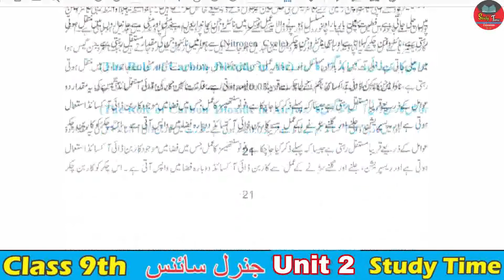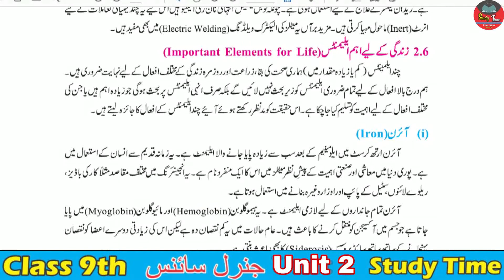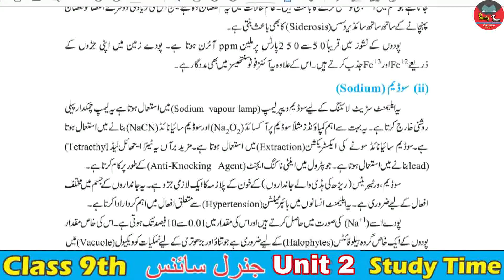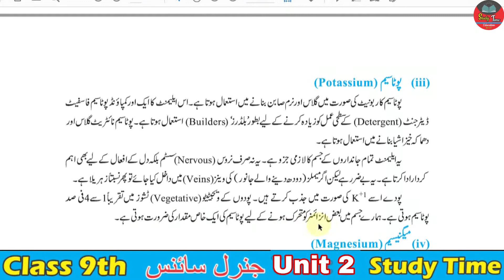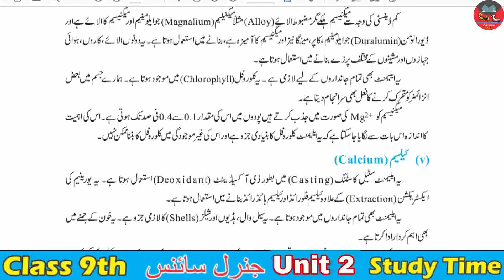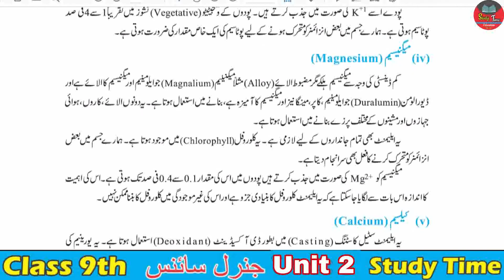General Science 9, Chapter 2 Our Life & C6emistry LEC: 6 TOPIC: 2.6 Important Elements For Life